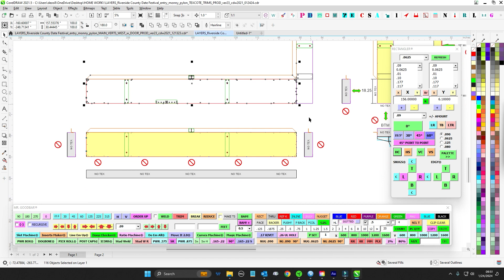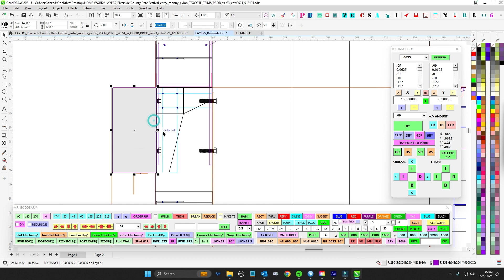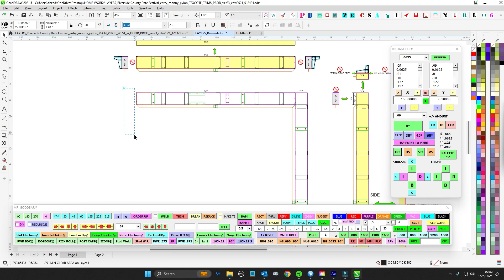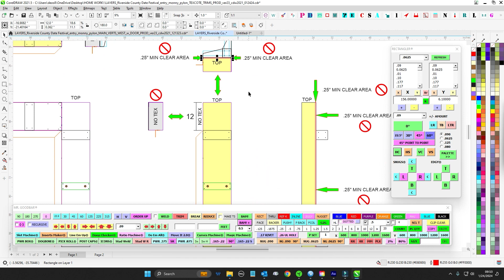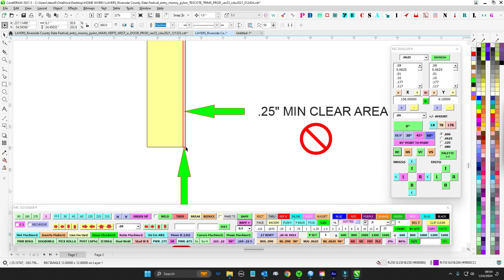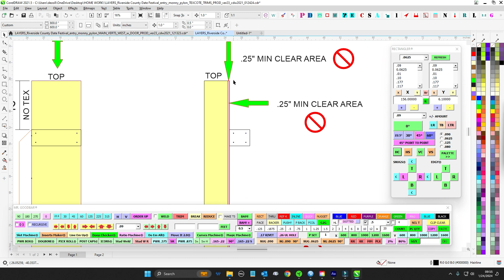Riverside County Fairgrounds Date Festival Pylon Sign - Trim Boxes Tex-Cote Explainer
Gettin' it how we livin'...